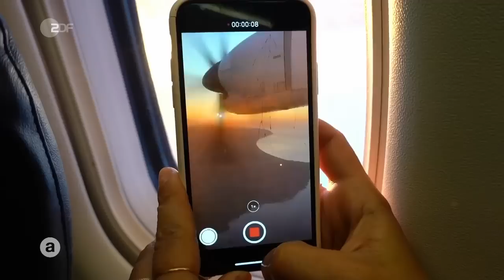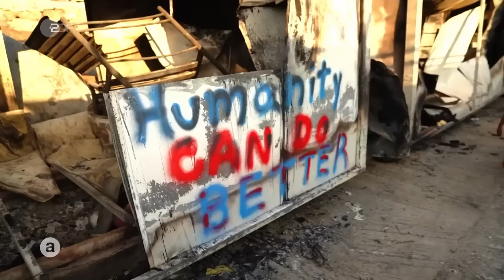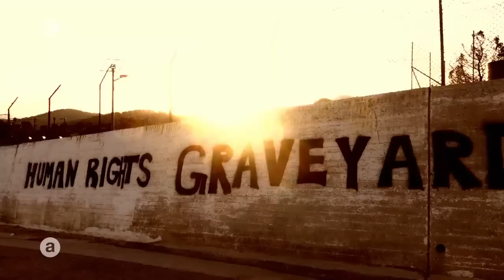Moria 2 – 36 Stunden im Flüchtlingslager Kara Tepe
Ein exklusiver Blick in das neue Flüchtlingslager auf Lesbos, Griechenland. Wie ist die Situation in Kara Tepe – schon bekannt als „Moria 2“? Was macht die Deutsche „Moria-Liste“ mit Geflüchteten und Flüchtlingshelfern?

Rund 1.500 Geflüchtete aus Moria will die Bundesregierung in Deutschland aufnehmen. Doch wer darf kommen? Wir werfen nach dem Brand von Moria als erstes Kamerateam einen exklusiven Blick in das Flüchtlingslager Kara Tepe, das so genannte „Moria 2“. Unsere Reporterin Julia Held spricht mit Familien und Helfern vor Ort.

Das Versprechen der Deutschen Bundesregierung Flüchtlinge aus Lesbos aufzunehmen und zu helfen, hat Spuren hinterlassen. Denn eines ist sicher, jeder möchte hier weg. Auch wenn das Flüchtlingslager am Mittelmeer auf den ersten Blick ordentlich aussieht ist klar: es könnte kaum einen schlechteren Ort geben. Kein Schatten, kein Schutz vor Kälte, Regen oder Sturm, kaum Strom und kein fließendes Wasser für die Geflüchteten. LeaveNoonebehind bekommt hier eine neue Bedeutung. Petitionen, Spenden und Hilfsangebote für die Flüchtlinge sind ein Tropfen auf den heißen Stein. Die Menschen zurückgelassen.

Auch Gholam Jafari hofft darauf Lesbos verlassen zu können. Wie die meisten hier, möchte die Familie am liebsten nach Deutschland. Die „Moria-Liste“ hat Hoffnungen geweckt. Zusammen mit seiner Frau und den beiden Kindern ist Gholam aus Afghanistan geflohen. Die Familie hat bei dem Brand im Flüchtlingslager Moria alles verloren. Von ihrem alten Leben sind nur zwei Glasmurmeln übrig und ihre Papiere. Die haben sie von den griechischen Behörden bekommen. Was darauf steht wissen sie nicht, hoffen aber, dass es bedeutet, dass sie „Moria 2“ verlassen dürfen.

Eine Hoffnung die sie mit fast allen hier verbindet. Ihre Chance: die „Moria-Liste“. Astrid Castelein leitet das Flüchtlingshilfswerk auf Lesbos. Sie und ihr Team arbeiten seit Tagen an genau dieser Liste. 1553 Menschen wird Deutschland aufnehmen. 840 davon hier aus Lesbos. Die finale Entscheidung trifft eine Delegation aus Deutschland. Gerade alleinreisende Männer haben es sehr schwer, weiß Castelein. Die beste Chance aus Moria 2 rauszukommen haben Familien mit Kindern.

Für Abdelnassir Nusrat und seine Familie heißt es heute Koffer packen. Seit mehr als zwei Jahren sind sie auf der Flucht – heute haben sie die Nachricht erhalten: sie haben einen Platz auf dem Schiff. Wohin die Reise wissen die Geflüchteten noch nicht. Trotzdem ist es eine Nachricht, die sie zu Tränen rührt und die sich hier auf Lesbos im Camp Kara Tepe alle wünschen. Julia Held ist ganz nah dran, 36 Stunden, an den Menschen in „Moria 2“.